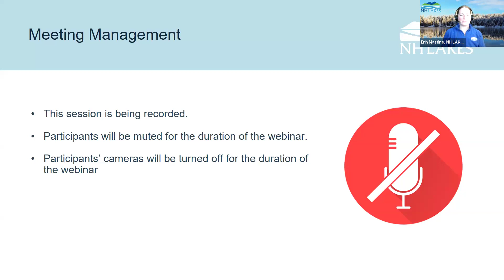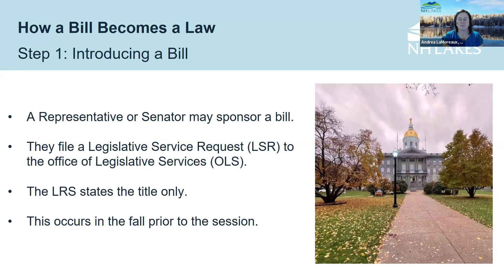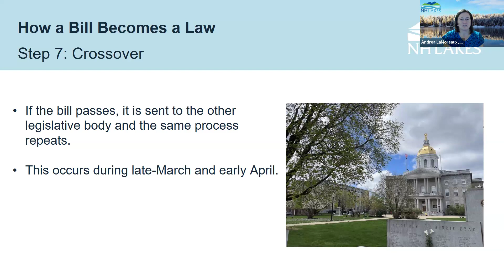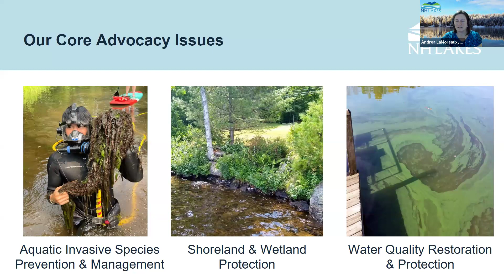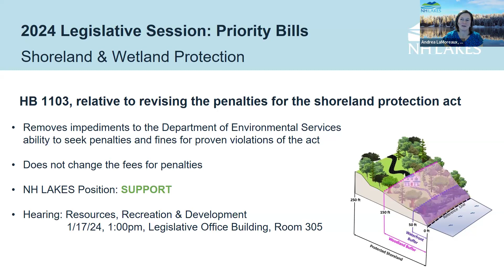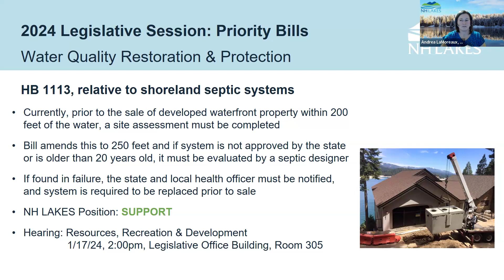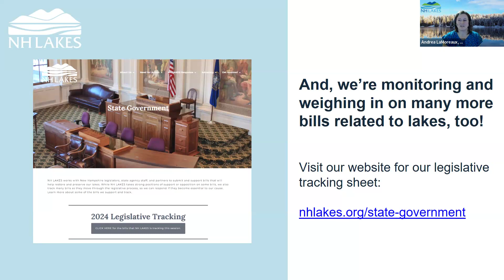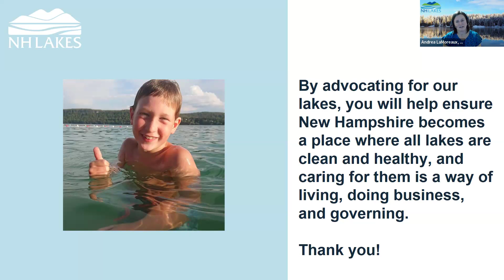Lakes & Legislation: Preview of the 2024 New Hampshire Legislative Session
Join Andrea LaMoreaux, NH LAKES President and Policy Advocate, to get an insider’s look at what bills will be heard during this legislative session that may impact the health and management of New Hampshire’s 1,000 lakes, including your favorite lake(s). And find out how you can be ready to reach out to your legislators when our lakes need you over the next few months.